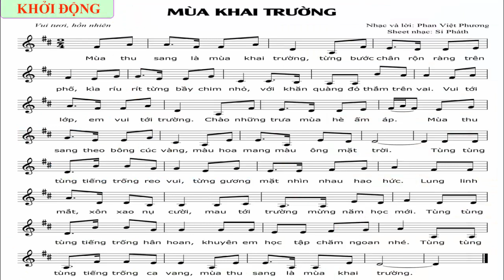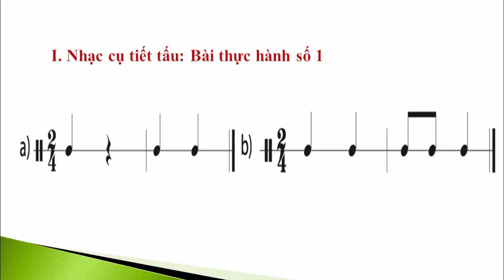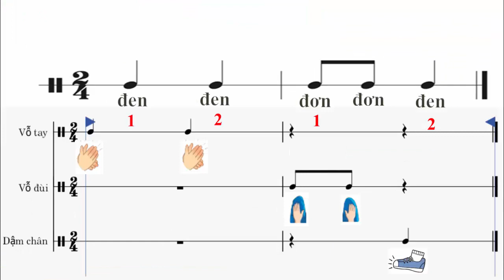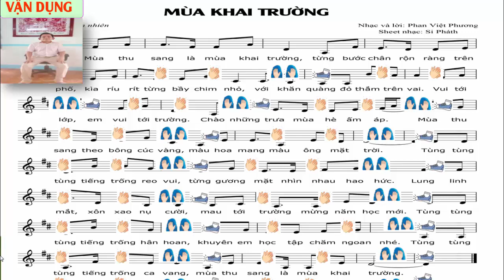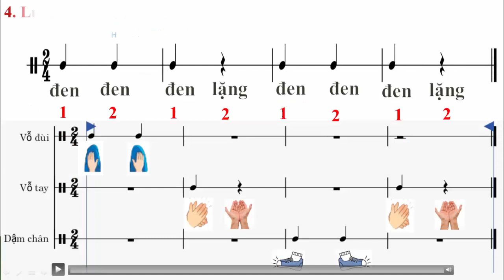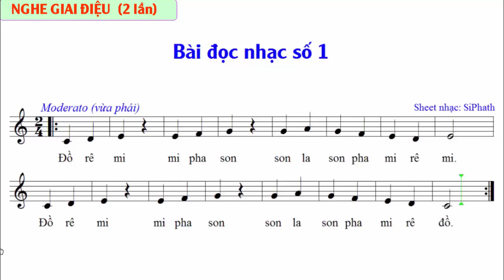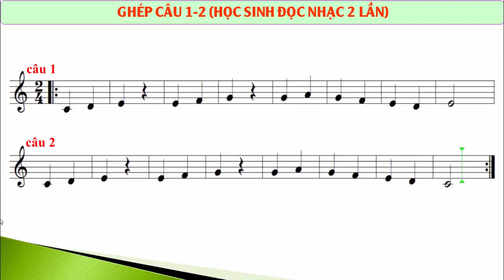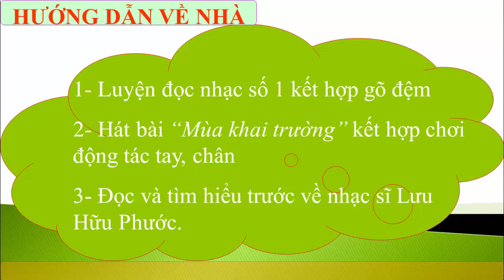ÂM NHẠC 6 - TIẾT 2 - NHẠC CỤ TIẾT TẤU /BÀI ĐỌC NHẠC SỐ 1-CHÂN TRỜI SÁNG TẠO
Dạy học Online Chủ đề 1-âm nhạc 6-tiết 2 sách chân trời sáng tạo.